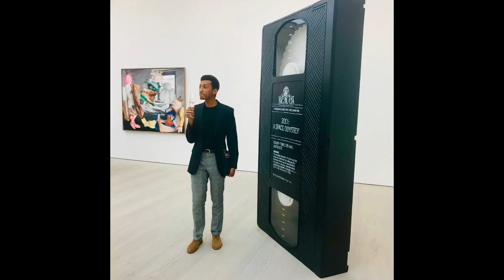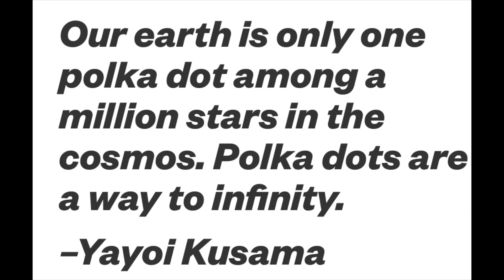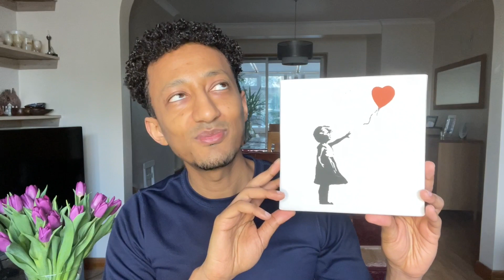Art and Fragrances - Scenting my favourite Artists (Collab with Deborah Day and Maude Toussaint)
Hi Guys and welcome back to another video. Today I’m talking about some of my favourite artists and scenting them. This video was in collab with two amazing women, my friends Deborah Day and Maude Toussaint hope you enjoy friends. Please also check out the ladies videos below:

Artists mentioned:

Yayoi Kusama
Banksy
Grace Jones

Fragrances mentioned:

Florabotanica - Balenciaga
Toy Boy - Moschino
Black Orchid - Tom Ford